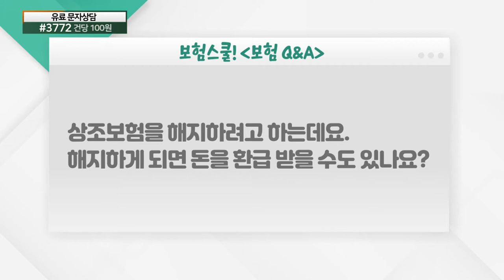상조보험 해지 시 받을 수 있는 환급금은?_보험 Q&A (20210604)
상조보험 해지 시 받을 수 있는 환급금은?